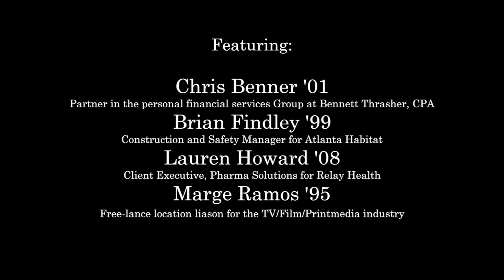Alumni Panel: Transferring an OU Education to Your Career & Beyond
"Transferring an OU Education to Your Career & Beyond" - Panel includes alumni in financial services, nonprofit, health, and TV/film/media. February 2015